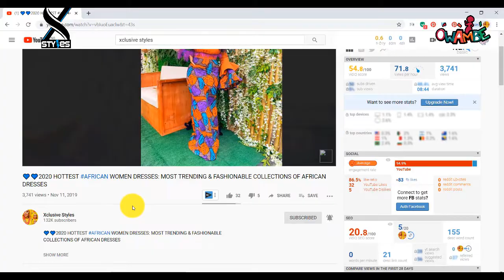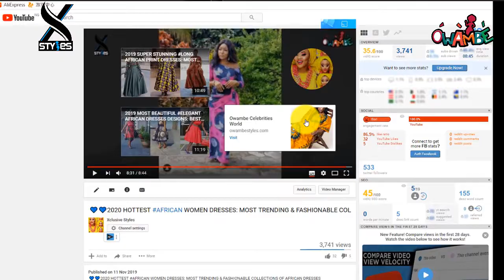2021 AFRICAN FASHIONS || 150 BEST GLAMOROUS & FASCINATING AFRICAN DRESSES FOR CUTE LADIES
2021 AFRICAN FASHIONS || 150 BEST GLAMOROUS & FASCINATING AFRICAN DRESSES FOR CUTE LADIES